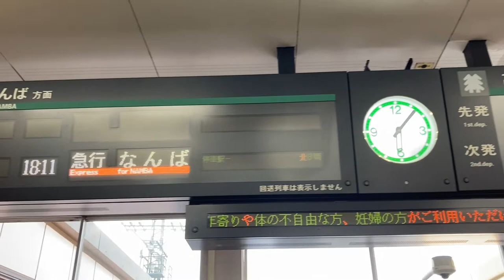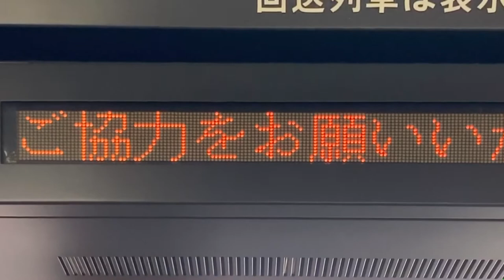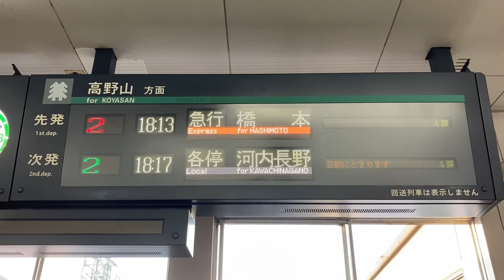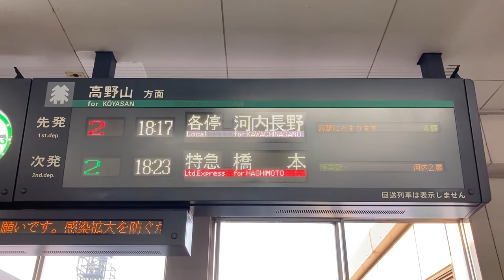【特急単体表示】南海 金剛駅 改札口 発車標(LED電光掲示板) 2022/5/27脱線事故で特急運休、代走の全車自由席特急運転